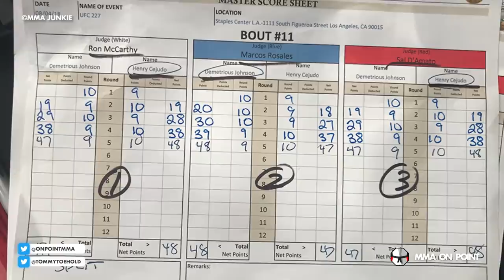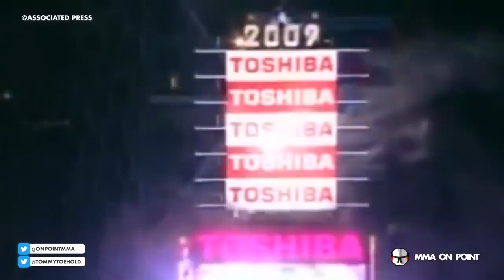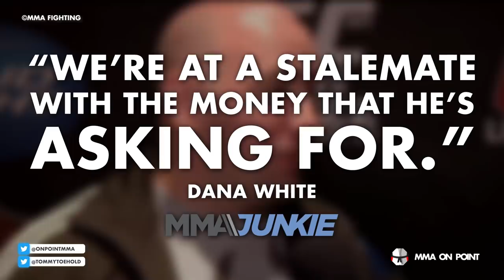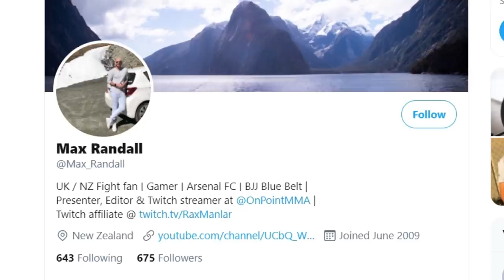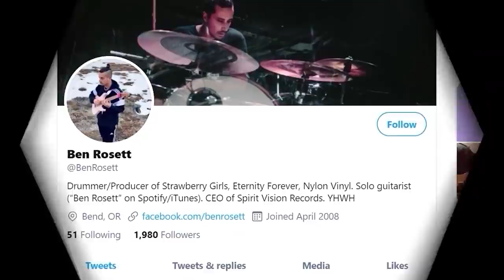10 Fighters That Actually Turned Down UFC Title Shots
Join in on the action with us for the next card where you can earn a 50% sign-up bonus on anything up to $1000 when you use the promo code "ONPOINT"